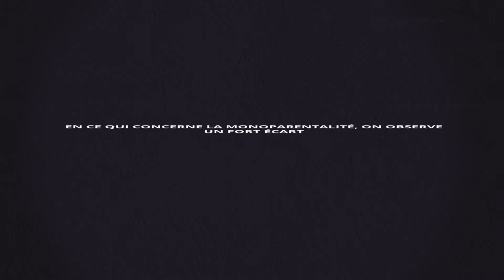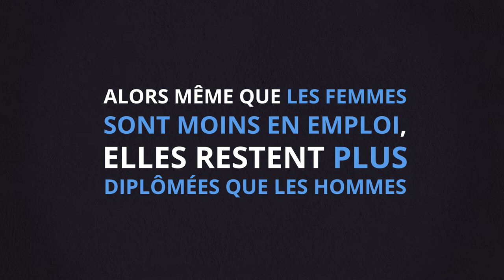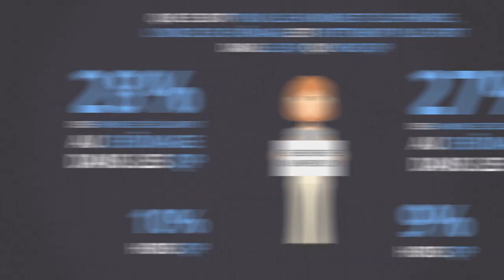CA Chartre Métropole - Égalité femmes/hommes dans les quartiers prioritaires